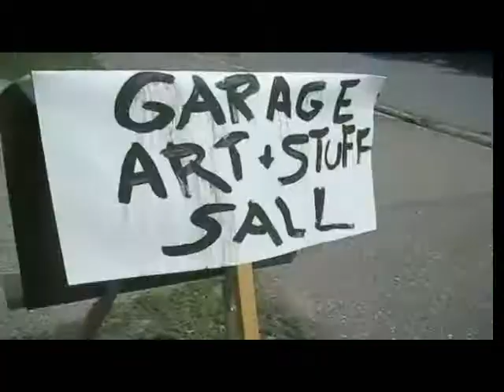Military Family week at the Zoo, Alimagnet House closes-Burnsville Today TV news- June 29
It's Military Family Week at the Minnesota Zoo, 13000 Zoo Blvd., in Apple Valley. Military personnel, including active, retired and civilian members, will receive free admission and free parking today through Sunday. Their family members will be given half-priced admission.  Food, retail, monorail, and IMAX discounts will also be offered. As part of the festivities, the Minnesota Army National Guard 34th Infantry Division Band will perform noon and 2 p.m. Thursday and Friday on the Central Plaza.

In other news, the Minnesota Supreme Court formally reprimanded Dakota County Attorney James Backstrom June 25 for his actions during a Washington County murder trial.
The opinion agrees with the recommendation given by the Office of Lawyers Professional Responsibility, a state ethics board. Backstrom entered into a petition of agreement with that recommendation in May.
The petition said that Backstrom committed professional misconduct by e-mailing a defense witness in the November murder trial of Nicole Beecroft. The 19-year-old Oakdale woman was sentenced in December to life without parole for stabbing her newborn daughter to death.
Backstrom sent an e-mail to Dakota County Medical Examiner Lindsey Thomas during the trial expressing his disapproval that a member of her staff, Susan Roe, was planning to act as an expert witness on behalf of the defense. After the e-mail was sent, Roe decided not to testify in the case.
At the time of the petition, Backstrom issued a public statement of apology. As part of the Supreme Court ruling, he is mandated to pay $900 in legal costs.

Weather:
Tonight: partly cloudy, lows around 55.
Tomorrow: partly cloudy, highs 70 to 75.

Because of city budget cuts Burnsville's Lake Alimagnet Center for the Arts in Alimagnet Park has closed its doors and art groups who used it for years like the Burnsville Visual Arts Society must find a new home. Carolyn Carlson formerly of Apple Valley with the Arts Society, which had a garage sale June 24 and 25 at the "Alimagnet House" gives a tour of the building where artists of all kinds from across the south metro had classes, meetings, stored supplies and came together to celebrate the arts for more than two decades.